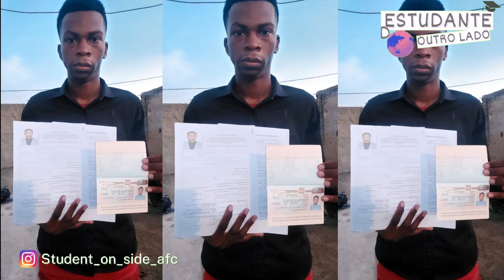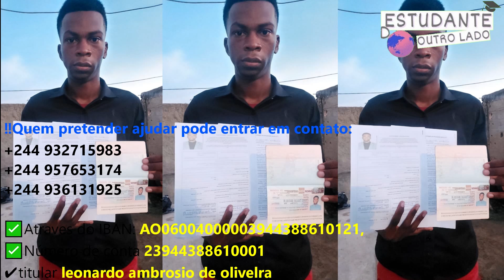🚨Bolsa de Estudos- PEDIDO DE AJUDA 🆘- Leonardo Ambrósio de Oliveira, a caminho da Rússia.. ✈️🇷🇺👨🏽‍🎓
🔴-PEDIDO DE AJUDA – É URGENTE‼️

🔴-PARTILHEM EM MASSA FAMÍLIA!📢✈️🇷🇺📚✍🏾👨🏽‍🎓

🆘Para aquele que é solidário por favor vamos ajudar o nosso irmão Angolano (🇦🇴) com o que poder.

✅O estudante alega, que Já tem o visto no passaporte e todos os documentos exigidos. falta apenas o bilhete de passagem a custar entre 900 mil a 1 milhao de kwanzas.

✅O jovem angolano LEONARDO AMBRÓSIO DE OLIVEIRA, de 23 anos, residente em luanda, foi contemplado com uma bolsa de estudo para a Rússia, encontra-se impossibilitado de seguir viagem pelo facto de a familia nao ter possibilidade financeira para comprar o bilhete de passagem, que variando de Companhia aerea custa, a depender do câmbio do dia, ate 1 milhao de kwanzas. tem todos documentos exigidos, incluído o visto de estudante carimbado passaporte, a falta de condicoes o impedem de seguir a viagem de sonho com vista a formar-se. na russia ja estao outros angolanos que foram os seleccionados, leonardo e o único que ficou em Angola 🇦🇴, Vendo o sonho de formar-se para ajudar no desenvolvimento do pais 'longe' da realizacao.

✅Por isso, através da vossa (página que muito tem ajudado 🆘) venho pedir encarecidamente ajuda para me ajudarem a partilhar com a sociedade em geral, até que chegue um patrocinador que possa  comprar o bilhete de passagem.

“AJUDEM-NO ANGOLA E ARREDORES"✊🏾

⭕AFC está torcendo para que esse sonho seja realizado.✈️🌍📚👨🏽‍🎓

⭕O que a sua mente almeja os seus pés não podem limitar*.. ✈️🇷🇺📚✍🏾👨🏽‍🎓.

✅Leonardo Ambrósio de Oliveira., estamos Contigo.. ✊🏾✈️🇷🇺📚✍🏾👨🏽‍🎓

"Que Deus o abençoe rica e poderosamente"🙏🏾

Partilhem por favor! ✅✅✅✅✅

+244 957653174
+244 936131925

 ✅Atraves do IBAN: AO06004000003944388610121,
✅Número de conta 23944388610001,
✔️titular leonardo ambrosio de olivelra.

°O quê a tua mente almeja, os seus pés não pode limitar°.. ✈️🌍📚✍🏾👩🏾‍🎓👨🏽‍🎓

Partilhe com o seu amigo..✍🏾